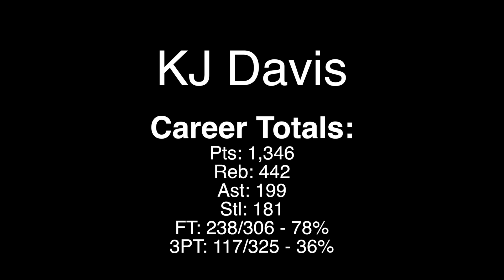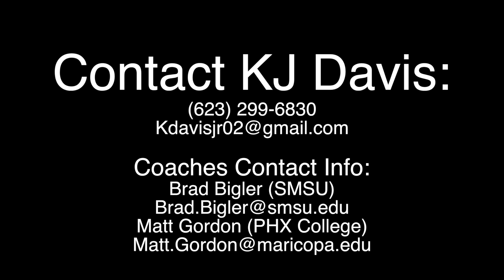OFFICIAL KJ Davis 2018 Highlights